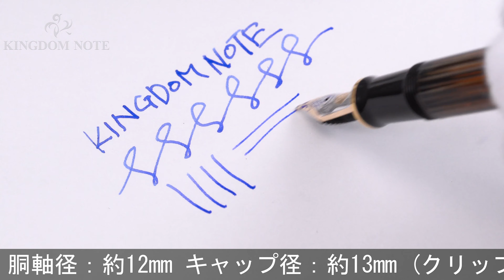Pelikan ペリカン 万年筆 スーベレーン M400 茶縞 M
多少のスレ･小キズ等みられますが総じて程度良好。2016年限定品

本体材質：樹脂
ペン先材質：14金
字幅：M(中字)
機構：吸入式
全長：約148mm (筆記時)
胴軸径：約12mm
キャップ径：約13mm (クリップ除く)
最大径：約17mm (クリップ含む)
重さ：約16g
付属品：なし